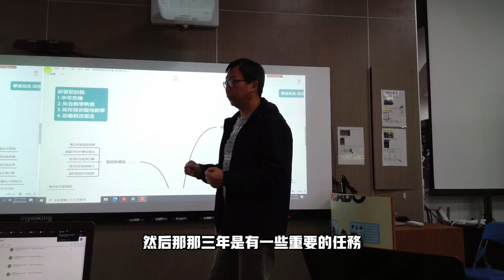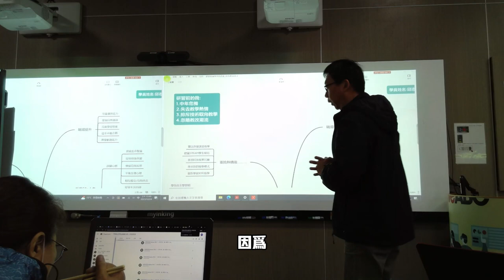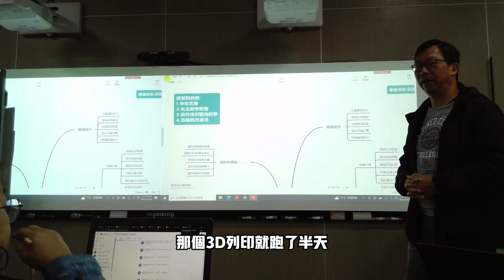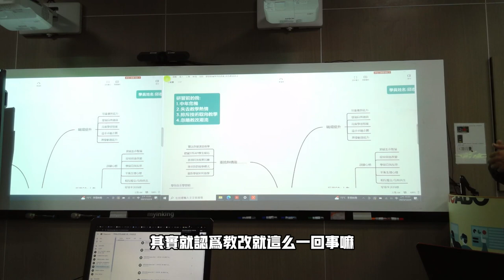112向上提升-邱志峰老師分享-00困境